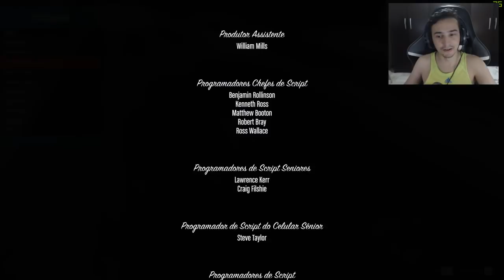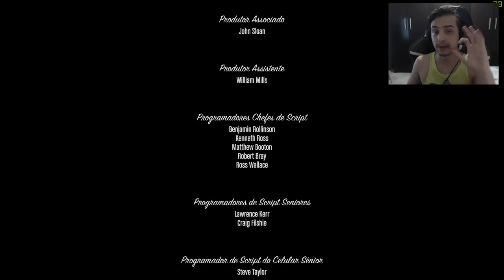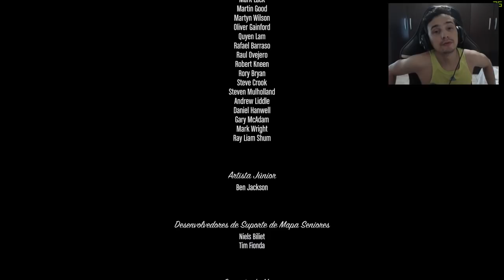GTA 5 O que acontece se escolher Salvar o Michael no final B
Fala galera video novo, galera mais um teste no gta 5!!

Meu Discord
Tem uma Ideia?